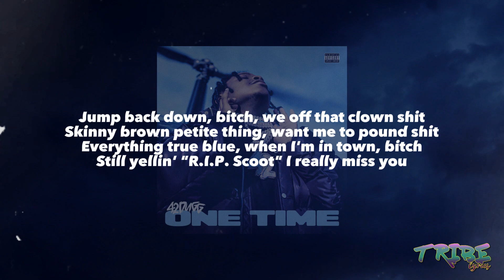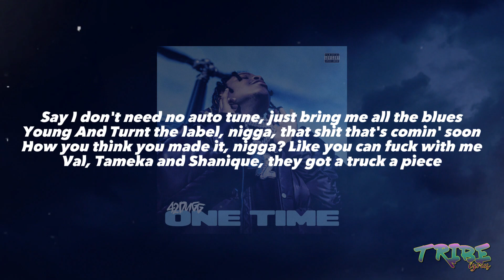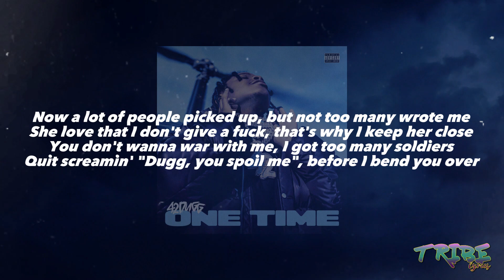42 Dugg - "One Time" (Lyrics)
Lyrics Video For "One Time" by 42 Dugg